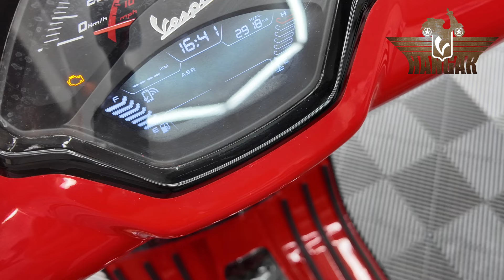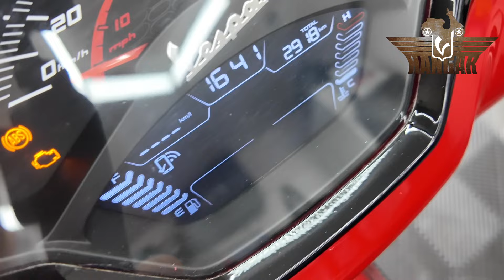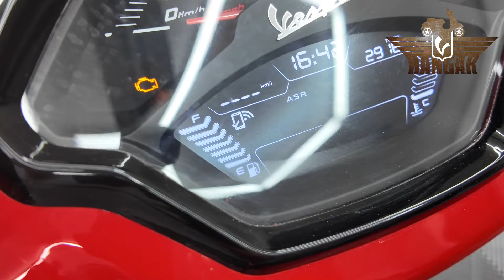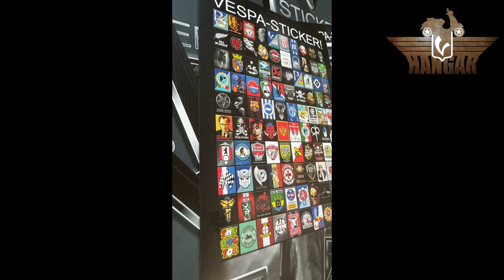Schaltereinheiten Set -4 CORSA- Vespa GTS 125-300 RST/Keyless 2023 - Einbau und Test.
Schaltereinheiten zum unschlagbaren Preis von 4 Corsa. Aber stimmt die Qualität ?

Für alle diejenigen unter euch denen der Umbau der originalen Schaltereinheiten nicht möglich ist.

Der Umbau der Schaltereinheiten ist vielleicht ein wenig kniffelig, aber man wird dafür auch mit einer phantastischen Optik belohnt.
Die Schaltereinheiten bieten ein sehr gutes Preis-/Leistungsverhältnis.

Embleme für die Kaskade